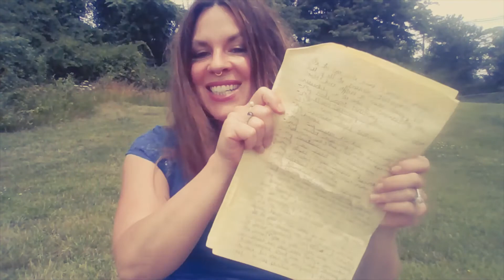I saw gold water, plus God baked my son's Birthday cake! (#15 out of 15 testimonies)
The title is fairly self-explanatory. But basically, my 15th testimony was a "two-for-one." I explain in this video that my son's Birthday cake was baked supernaturally. I also describe my first ever experience "speaking in tongues".
It was during that time that I had a vision of standing in gold water.
" The magic of the Surface of the Water"